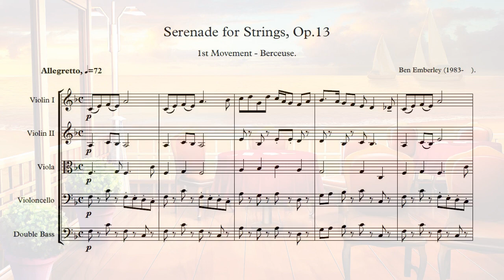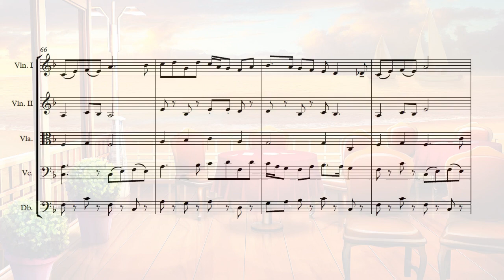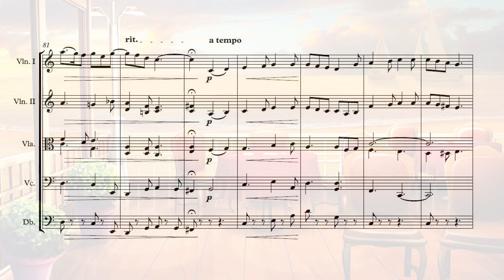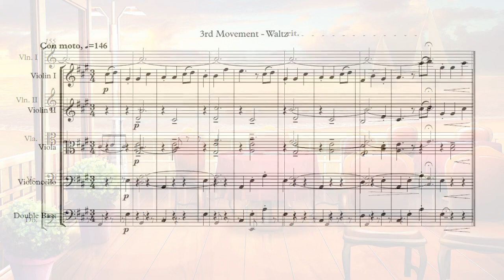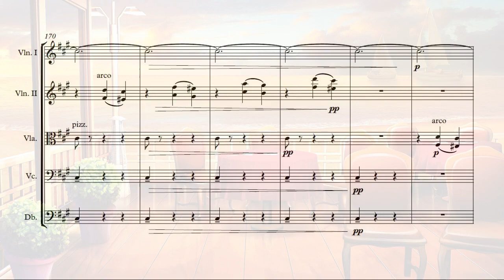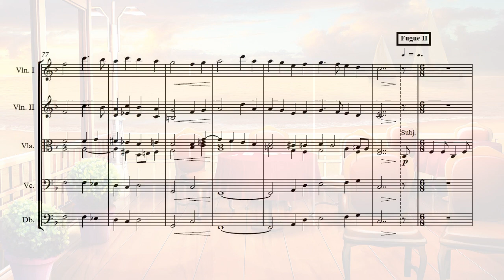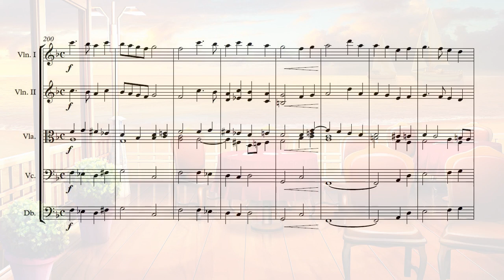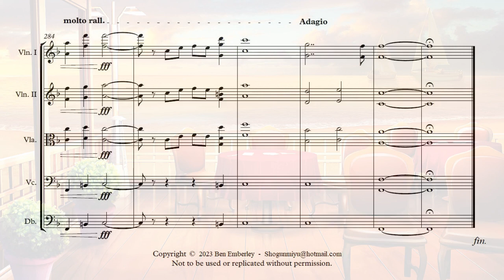Serenade For Strings, Op. 13 (WITH SCORE) - Ben Emberley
This is a four-movement Serenade for String Orchestra which I have recently completed.  I have been wanting to write one for some time now, and after hearing the Serenades by Elgar, Dvorak, and Tchaikovsky, as well as other String Ensemble pieces such as Grieg's Hohlberg Suite, Parry's Lady Radnor Suite, and Holst's St. Paul Suites, I decided now was an opportune time to write one.

The melodies of movements 1 to 3 are derived from the names of a few people; this done by extending the alphabet beyond H (B natural, and repeating with I as A, and then repeating until Z). The letters are then written out into a melody, and formed into a rhythm that I felt was best. In some cases, I have had to transpose the music so it fits the key that was needed. These few people have been extremely special to me, and will forever hold an important place in my heart. I have told the people directly and/or indirectly how this is done, and how they are connected, so. if you know, you know! ;)

0:00 Title
0:37 i. Berceuse
6:17 ii. Romance
12:43 iii. Waltz
17:26 iv. Finale

The opening movement is a Berceuse in F major; a form of composition that resembles a Lullaby, with a relaxed, rocking rhythm, usually alternating between the tonic and dominant.

The second movement is a slow, wistful Romance in a minor, with a warmer, more comforting central section, before a reprise of the first part.

The third movement is the Waltz/Minuet of the piece in A major, inspired in part by the waltzes written by Chopin and Berlioz  It also includes a section which contains the harmonic/tonal progression of a well-known series; I'll leave you to guess!

The final movement is a Fugal piece in Rondo form.  The Rondo section is a mix of two English Hymn Tunes: Michael (All My Hope On God Is Founded) and Gonfonlon Royal (Lord Of All Being, Throned Afar), before a fugue derived from the melody of the Berceuse comes in.  After the Rondo section is repeated, a double fugue enters, both having subjects derived from the Romance and Waltz respectively.  Then a separate fugal section where the three different subjects from the previous three fugues form an individual fugue of their own, before the Rondo section brings the movement, and the whole work to a conclusion.